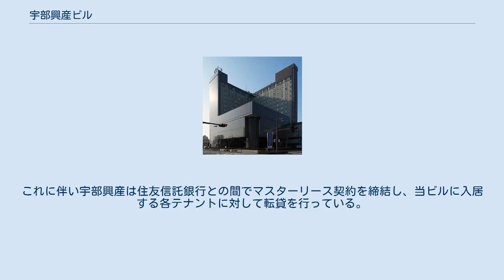宇部興産ビル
宇部全日空ホテル時代の外観 （2009年4月撮影） 宇部興産ビル（うべこうさんビル）は、山口県宇部市相生町にある複合ビルである。
宇部興産が建設し、本社機能の一部が入居する。
 村野藤吾の意匠、設計により1983年（昭和58年）10月29日に竣工。
同年11月1日に開業した。
竣工以来、宇部市内では最高層の建造物であったが、2019年（平成31年）3月に山口大学医学部附属病院新病棟（地上14階建て高さ69メートル）が竣工し、同市内では2番目の高さとなった。
 L字型の2つの高層棟（東に面するオフィス棟及び南に面するホテル棟）とそれに囲まれる低層棟（国際会議場）から構成されている。
低層棟の1階部分はピロティとなっており、竣工当時は噴水が設けられていたが、現在は駐車場へと改築されている。
また、ホテル棟南側に設けられた日本庭園の地面には地階への採光窓が埋め込まれている。
 村野の生前最後に完成した作品であり、村野の死後1年後にあたる1985年（昭和60年）には第26回BCS賞を受賞している。
 当ビルは、2001年（平成13年）に宇部興産の資産証券化の一環として住友信託銀行に信託され、それにより得られる第一受益権はオリックスに売却されている。
これに伴い宇部興産は住友信託銀行との間でマスターリース契約を締結し、当ビルに入居する各テナントに対して転貸を行っている。
 なお、宇部興産の本社機能は当ビルの他、宇部ケミカル工場内の建造物に分散している。